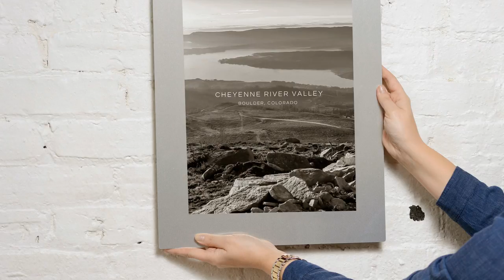Tell Your Story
We believe in the power of memories & making them meaningful for future generations.